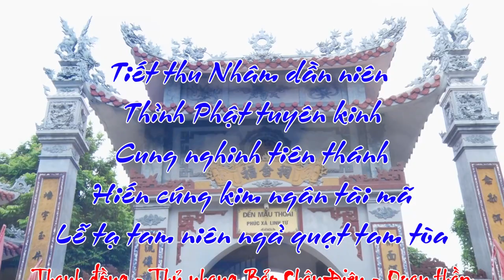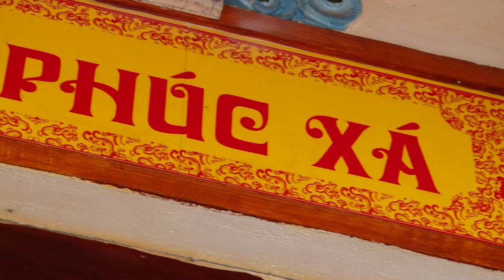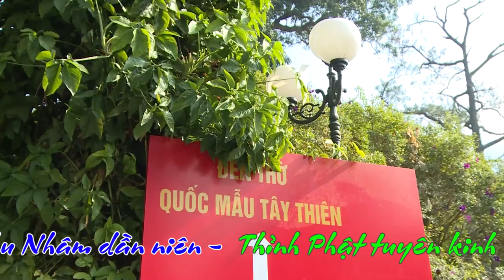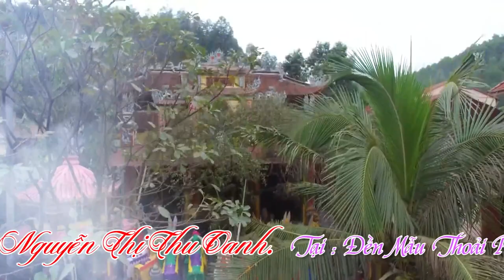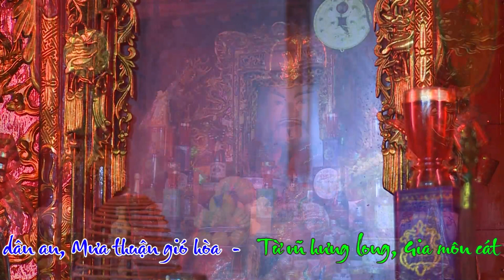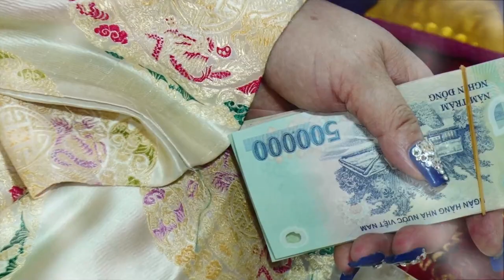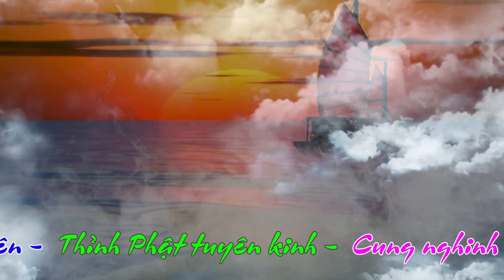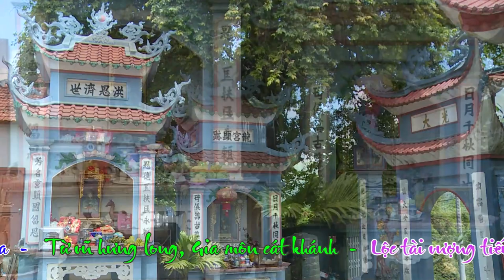HD 1 - Đồng Thầy Hán Thanh Tâm Loan Giá Ngự Đồng Dẫn Trình Đệ Tử - Hát Văn Hầu Đồng Hay Nhất